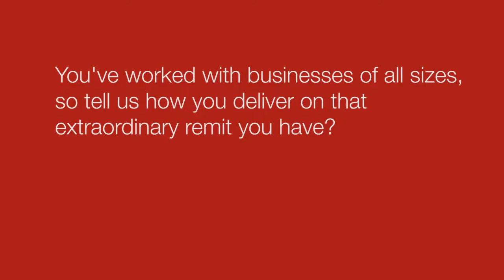Green Capital Event: The Phoenix Effect - Panelist Tom Grosskopf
On the 19th of June 2013, Green Capital held an event called The Phoenix Effect, at the Powerhouse in Sydney, NSW. The Phoenix Effect was the launch of the Green Capital program's new focus on 'building sustainable economies'. Out of the ashes of CSR, against a backdrop of fallout from the GFC, a broad landscape of new sustainability discourses is emerging. These discourses promise to redefine our economy to its core.

Tom Grosskopf is the newly appointed Director of the Metropolitan Branch of the Office of Environment and Heritage. The Branch has responsibility for the delivery of programs that improve the sustainability of the natural, cultural and built environments of the Sydney region, as well as statewide programs for business, household, community and government sustainability.